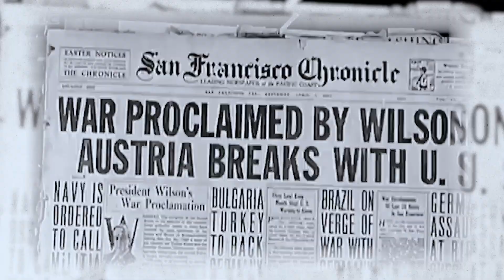Preserving 106 yr old WW1 boots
Make sure to check out Rose Anvil wallets, belts, and kilties

Tools/Materials Used:
Youngjoy Brush Set
Fiebing’s White Saddle Soap
Microfiber Towels
Fiebing’s Mink Oil Liquid
Chamberlain’s Leather Milk
Huberd’s Shoe Grease
Obenauf’s Heavy Duty LP
Valentino Garemi Horsehair Brush
Saphir Mirror Gloss
Leather Awl
Curved Needle and Thread

TIMESTAMPS:
0:00 Intro
0:38 Dry Brush
1:18 Cleaning
2:25 First Conditioning
3:14 Second Conditioning
3:50 Conditioning/Dubbing
4:24 Spit Shine
4:51 Backstay Restitch
5:38 Lace Up